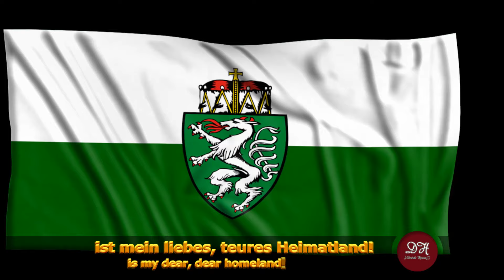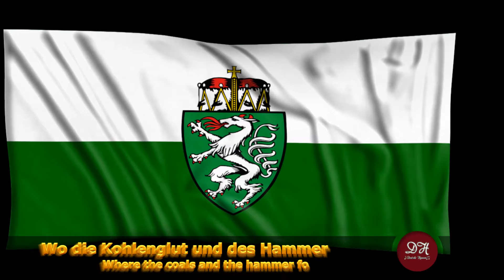Landeshymne Steiermark - Anthem of federal state Styria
Spenden für dieses und weitere neue Projekte.

Verge (XVG) Address
DMYTB82xSNbU2eA8c7nhkemk1HKUKMwFR9

0x595be56bffa8931edb8fabcf0d3a47ae2cc86eab

12p6h2JkhmDP2Fc5sgXYD7RcjAVXo8txBP

"Dachsteinlied"

Text: Jakob Dirnböck
Melodie/Melody: Ludwig Carl Seydler

ist die offzielle Landeshymne der Steiermark.
Die Steiermark ist ein Bundesland im Nordwesten der Republik Österreich. Es grenzt an Slowenien.

is the offical national anthem of Styria.
Styria is a state in the northwest of the Republic of Austria. It borders Slovenia.

Musik und Text sind Lizenzfrei und für jeden erhältlich.

Das Video ist urheberrechtlich geschützt (Copyright). Das Urheberrecht liegt beim YouTube-Kanal Deutsche Hymnen.
Dieses Video darf für private Zwecke genutzt werden. Einzig und allein die URL (Link) darf verbreitet werden. Es ist untersagt das Video zu vervielfältigen, es zu veröffentlichen und als Eigentum auszugeben.

The video is protected by copyright. The copyright lies by the YouTube channel Deutsche Hymnen.
This video may be used for private purposes. Solely the URL (link) may be distributed. It is prohibited to copy the video, to publish it and impersonate property.